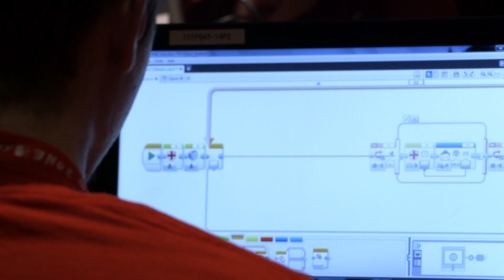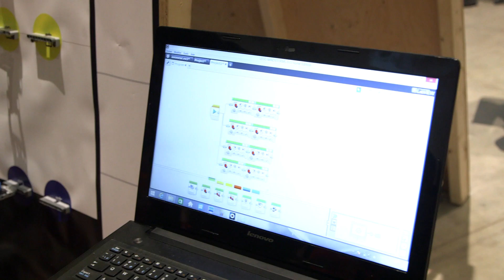Robotique Zone01 Robotics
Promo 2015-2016